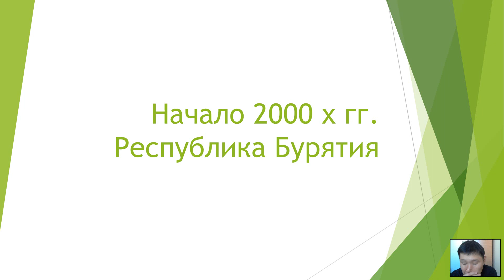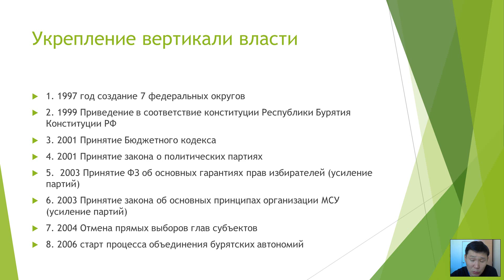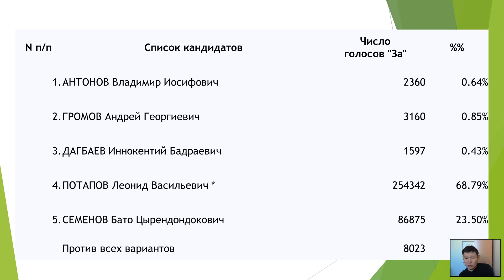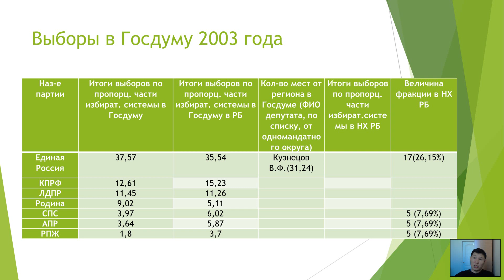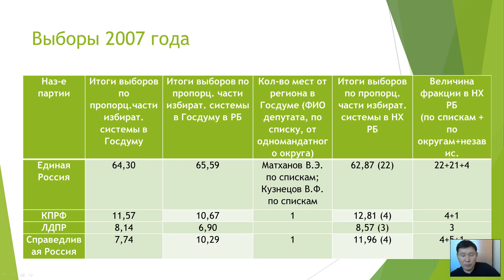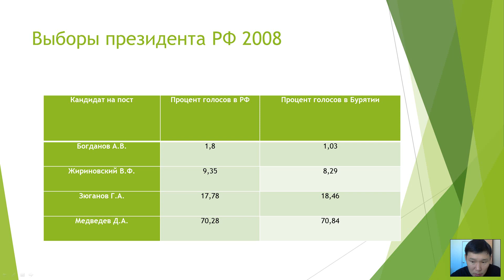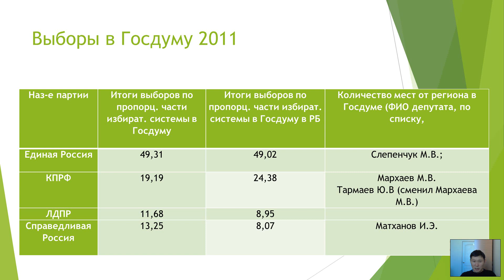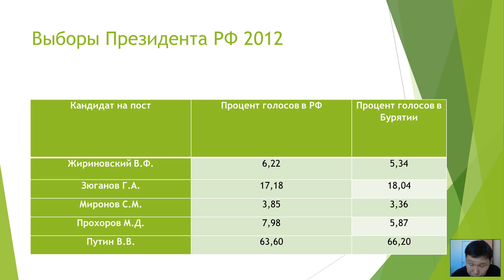Политические отношения и процессы в Республике Бурятия (Будаев Б.С.) - 4 лекция